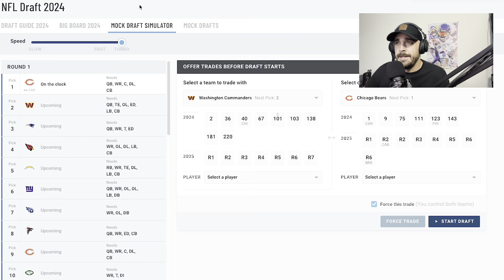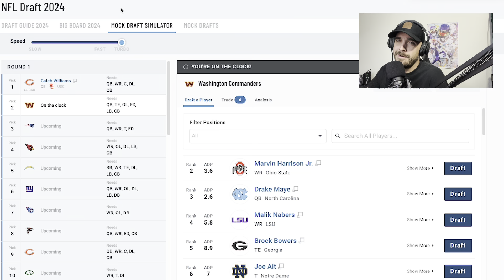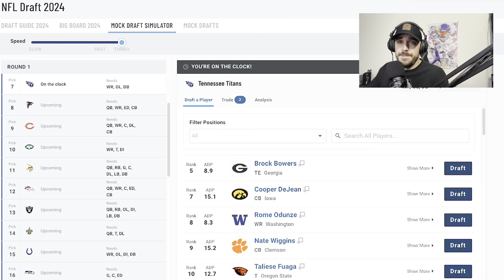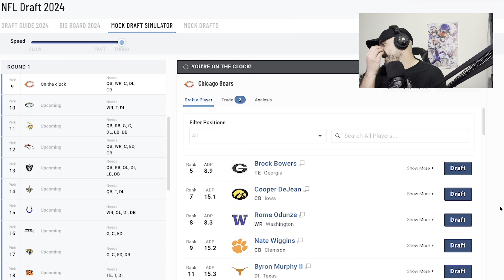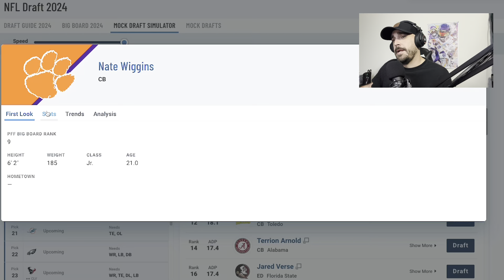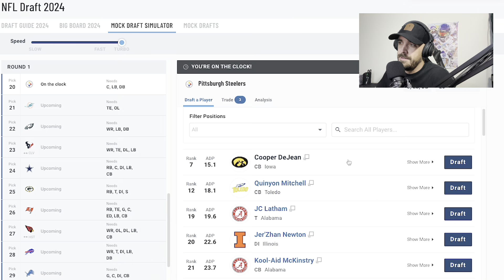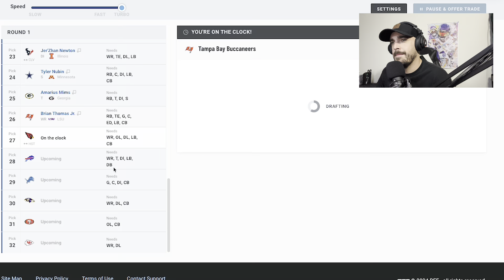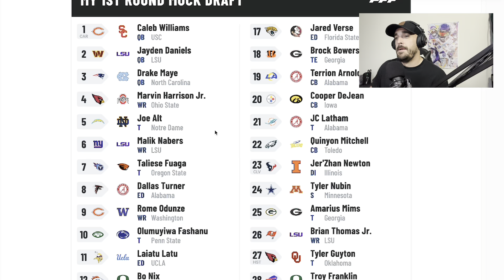2024 NFL MOCK DRAFT | FULL 1ST ROUND | Justin Fields Traded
🏈 Welcome to ForthandInches! 🏈

In this special edition, we're diving deep into the heart of the NFL with an hour-long in-depth mock draft. Join us as we analyze and dissect every pick of the first round, exploring potential scenarios, surprises, and game-changing selections that could shape the future of the league.

From top prospects to sleeper picks, we leave no stone unturned as we navigate through the twists and turns of this highly anticipated event. Whether you're a die-hard fan, a fantasy football enthusiast, or just love the excitement of draft day, this video is your ultimate guide to the first round of the NFL draft.